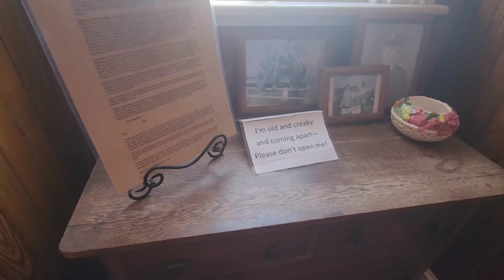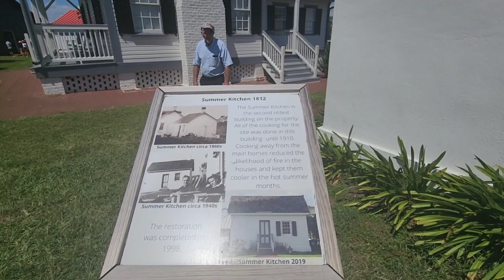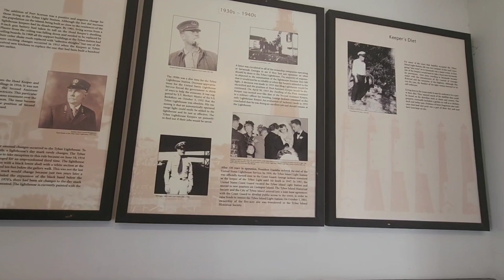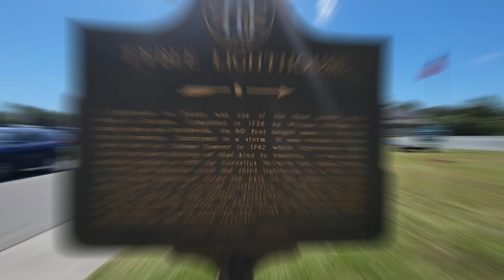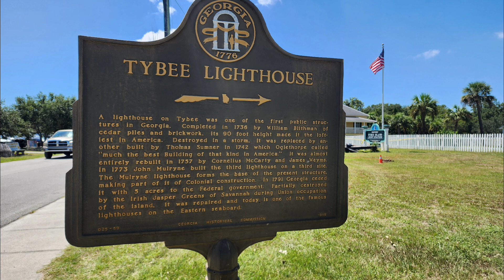Tybee Island and Beaufort